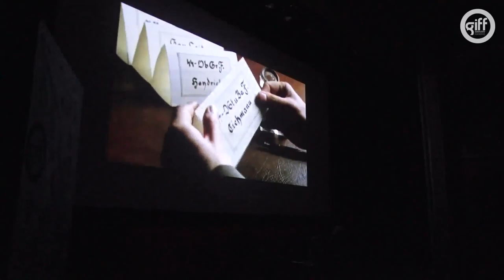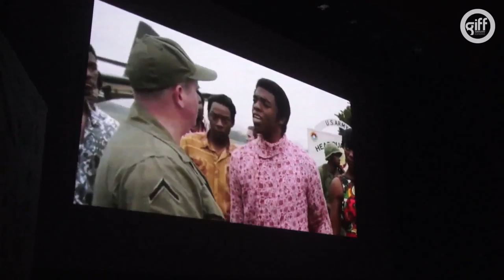Conferencia "El cine a través de la lente" Stephen Goldblatt